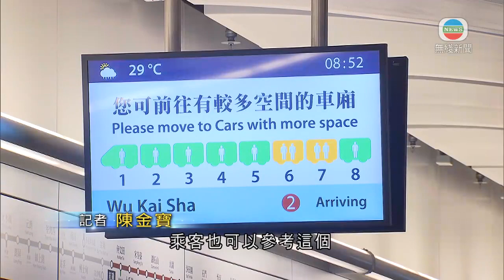港鐵屯馬綫早上運作大致正常 繁忙時間人流較昨日多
港鐵屯馬綫全綫開通後第二個上班日，早上運作大致正常。

其中一個較多人轉車的紅磡站，早上七時半繁忙時間人流較昨日同時段多，除了有上班一族，亦有不少學生選乘屯馬綫上學。接駁觀塘綫的鑽石山站亦較昨日繁忙。

新啟用的土瓜灣站及宋皇臺站人流就與昨日相若，職員在月台指示乘客。有住在附近的學生來試乘新綫。

有中學生表示：「因為我想嘗試一下，試完之後看看是否較方便，(以往)去一個走得較遠的地方，乘坐(小巴)39M。」

有市民說：「估計自己與搭巴士，如果連同步行路程是差不多。」被問及為何選擇屯馬綫時，他表示：「時間較準確，巴士試過中途塞車、交通意外。」

繁忙時間不想太擠逼，乘客也可以參考這個實時估算每卡車廂載客情況的系統，到較多空間的車廂上車，系統也覆蓋到屯馬綫所有車站。

屯馬綫何文田站附近昨晚有架空電纜設備故障，行車時間一度受影響，通宵搶修後已修復。